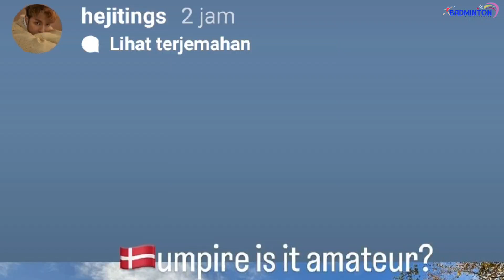He Ji Ting's disappointment with the umpire | insta story he ji ting after losing to Bo Yang/Liu Yi